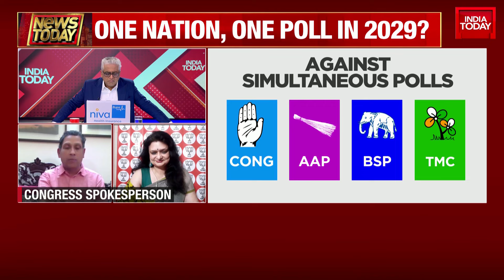Debate Over 'One Nation, One Poll' Heats Up | Road To Presidential Style Polls? | India Today News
A heated debate unfolds on a television show regarding the feasibility of 'One Nation, One Poll' in India. The proponents argue that this approach would be a cost-effective and efficient method of running democracy in India. However, the opponents challenge this assumption, stating that there is nothing wrong with the current system of frequent elections, which they believe is a sign of a vibrant democracy. The discussion also touches on the impact of numerous elections, including Panchayat and municipal elections, on governance.